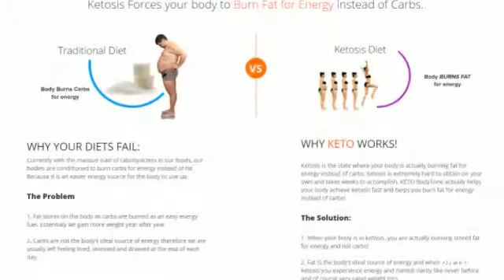que es Keto Plus píldoras de dieta - Dónde comprar en Paraguay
Keto Plus Paraguay suplemento de pérdida de peso rápida para detener el problema continuo de aumento de peso. Está hecho con ingredientes naturales y hierbas, lo cual es hipnótico para todos. Los ingredientes únicos con fórmula avanzada son el grano de café verde, Garcinia Cambogia, mango africano y té verde, que ayudan a perder peso.